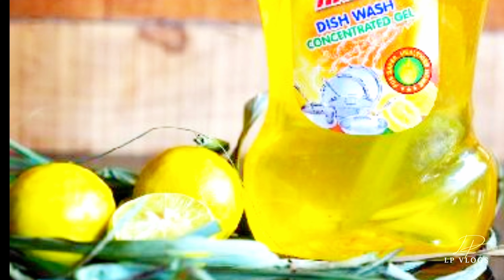ഡിഷ് വാഷർ വാങ്ങി ആരും ഇനി കാശ് കളയണ്ട @Liyapathu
ഡിഷ് വാഷർ വാങ്ങി ആരും ഇനി കാശ് കളയണ്ട No one should waste money buying a dishwasher again @Liyapathu

വീഡിയോ കണ്ട എല്ലാവർക്കും ഒരിക്കൽകൂടി ഞാൻ നന്ദി അറിയിക്കുന്നു. എല്ലാവരും ചാനൽ സബ്സ്ക്രൈബ് ചെയ്ത് മറ്റുള്ളവർക്ക് കൂടി ഷെയർ ചെയ്തു കൊടുക്കണം